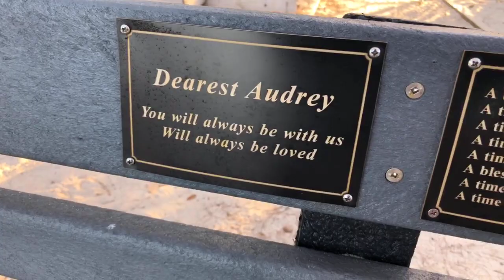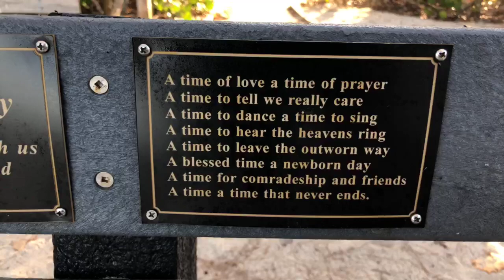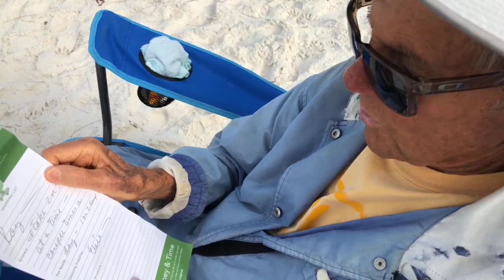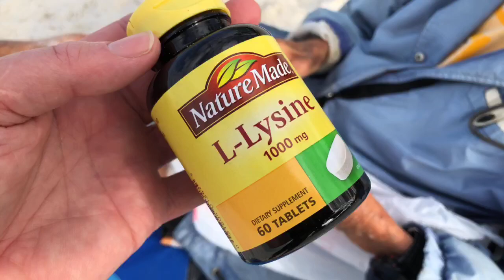Robb's Thursday Morning Beach Walk and Dolphin Sighting in Naples, FL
Another great dolphin sighting this morning! Follow along as Robb Stan takes his Thursday morning beach walk and then chats with his friend Roy at Delnor-Wiggins Pass State Park in North Naples, FL.  Roy is a 93 year old WWII and Korean war veteran. Recorded LIVE, February 22, 2018.